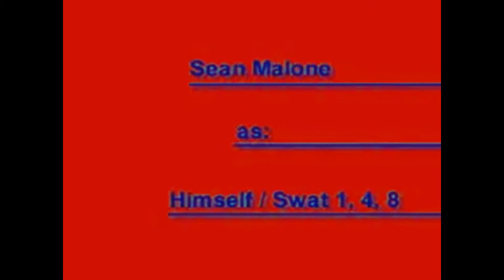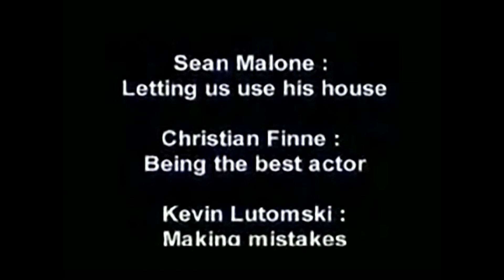Pulp Dogs (Remastered) | MaLuBroFin Studios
A group of professional thieves attempt to hide out after their very successful diamond heist; hiding out is when the real challenge begins. The thieves face their own vulnerabilities as well as the formidable police forces in this thrilling tale of action, suspense, and betrayal.

Remastered Changes:
Detail preserving upscale in Adobe After Effects
White balancing and exposure tuning
Scene transitions slightly modified
Phantom frames removed